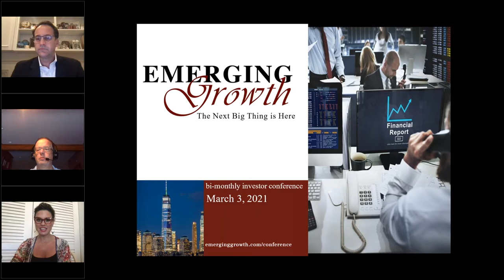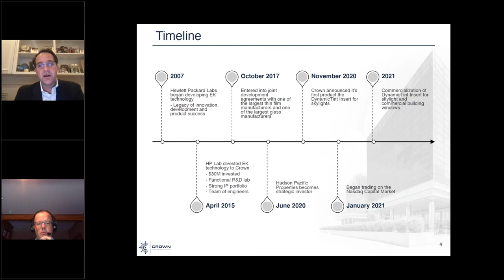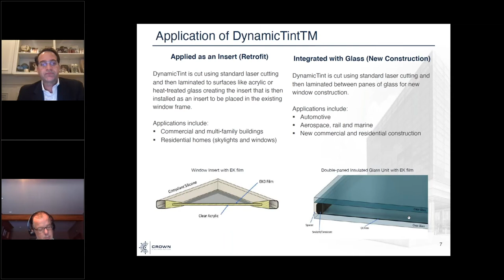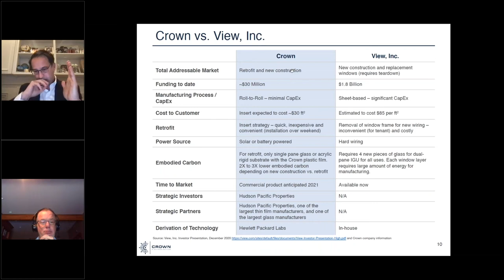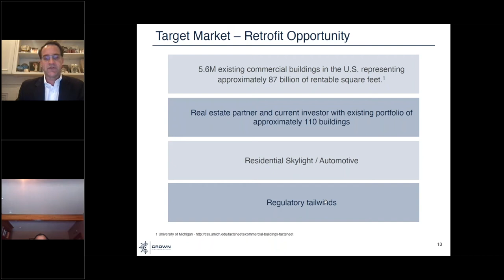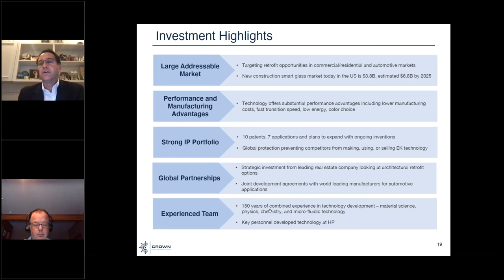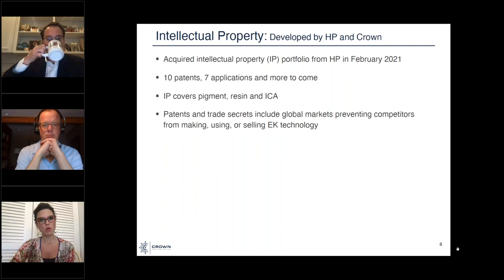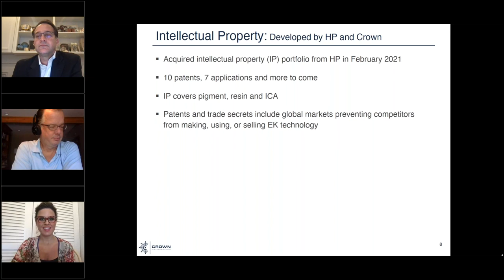Crown Electrokinetics Corp (NASDAQ: CRKN)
Emerging Growth Conference March 3, 2021

Doug Croxall, CEO of Crown Electrokenetics presented at the Emerging Growth Conference on March 3, 2021

Crown is a smart glass technology company and the creator of DynamicTint - We Make Your Glass Smarter™. Originally invented by Hewlett-Packard (HP, Inc.), our technology allows any glass surface to transition between clear and dark in seconds. With applications to a wide array of windows, including commercial buildings, automotive sunroofs, and residential skylights, we partner with leading glass and film manufacturers for mass production and distribution. At the core of our technology is a thin film that is powered by electrically-charged pigment which not only replaces common window tints but is also a more sustainable alternative to traditional window treatments. With its unique ability to be retrofitted to existing glass, DynamicTint™ offers myriad benefits related to reducing carbon emissions. The company is supported by a robust patent portfolio.